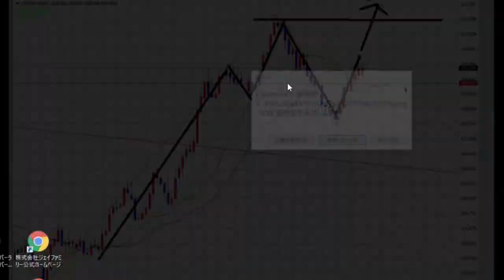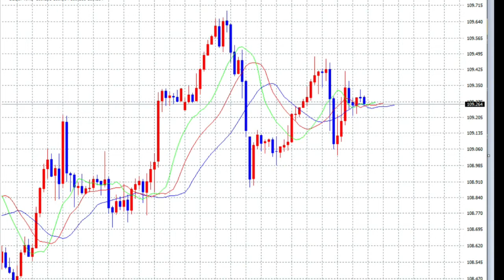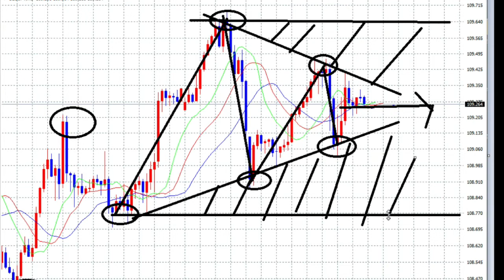【FX】トライアングル